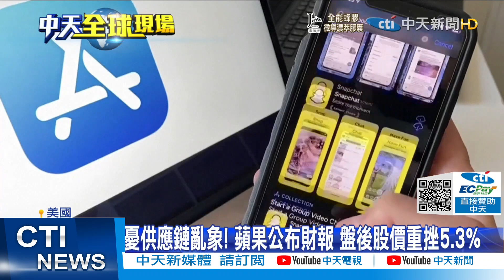【每日必看】憂供應鏈亂象! 蘋果公布財報 盤後股價重挫5.3%｜"鳥巢"改造完工 冬奧制服體現中華文化美感 @中天新聞CtiNews 20211029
00:01憂供應鏈亂象! 蘋果公布財報 盤後股價重挫5.3%
00:54"鳥巢"改造完工 冬奧制服體現中華文化美感

歌名: Sunspots
作者: Jeremy Blake
類型: Dance & Electronic
氣氛: Happy Music